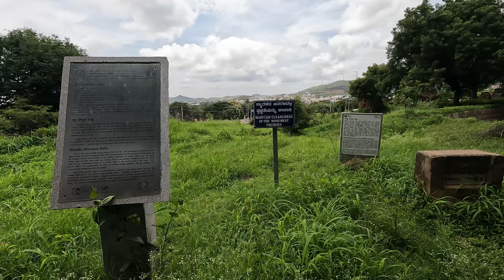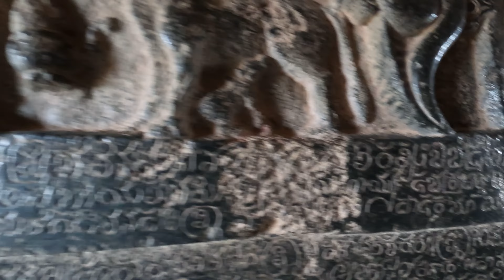Chitradurga Fort complete tour | Durga Fort | sidsdestination ￼￼￼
Explore the Majestic Chitradurga Fort | A Journey Through History

Join me on an incredible journey as we explore the stunning Chitradurga Fort, a masterpiece of ancient architecture and a symbol of Karnataka's rich history. Discover the fascinating stories behind this massive fort, from its intricate design to the legends of bravery that echo through its walls.